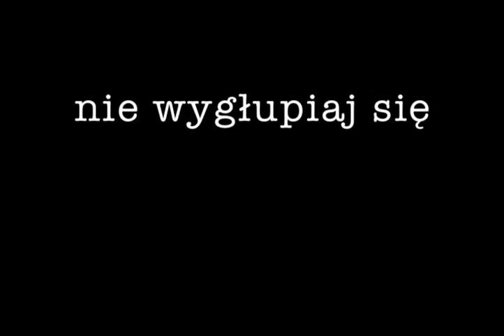Nie wygłupiaj się - cz. 2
Nie wygłupiaj się - część 2